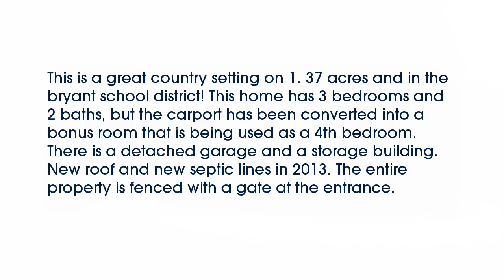Real estate for sale in Alexander Arkansas - MLS# 16005764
14322 E Polk Road
Alexander Arkansas 72002
MLS# 16005764

This is a great country setting on 1. 37 acres and in the bryant school district! This home has 3 bedrooms and 2 baths but the carport has been converted into a bonus room that is being used as a 4th bedroom. There is a detached garage and a storage building. New roof and new septic lines in 2013. The entire property is fenced with a gate at the entrance.